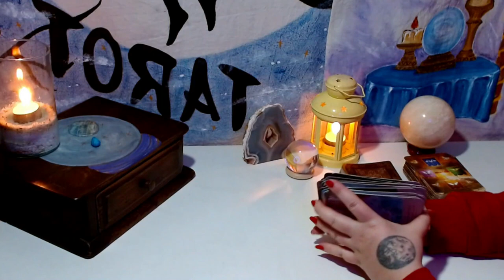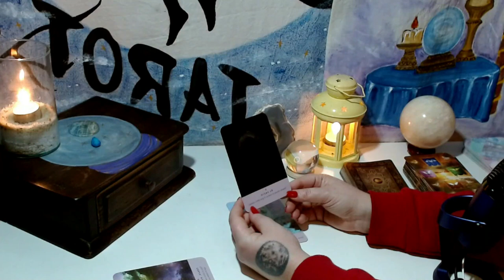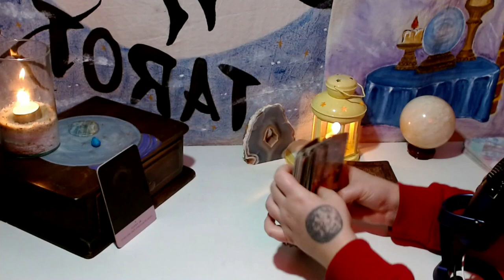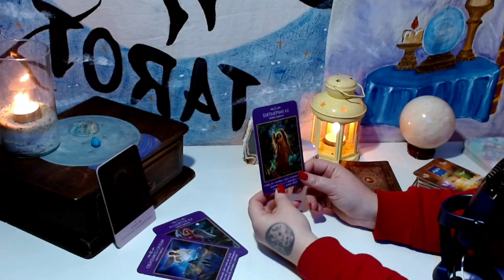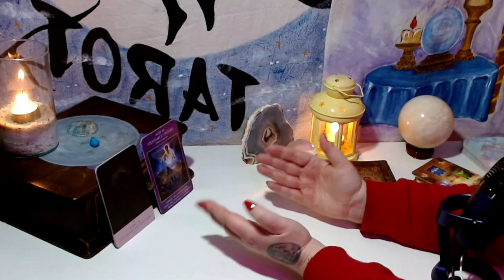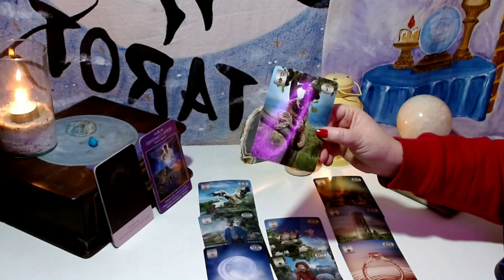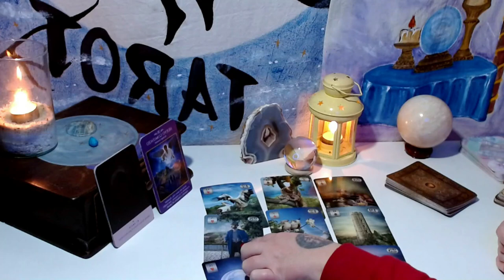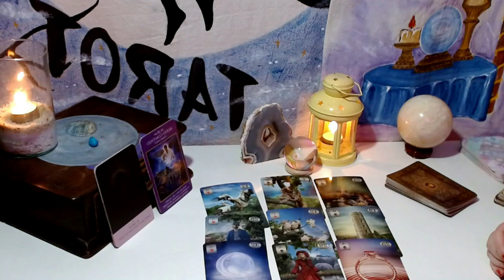VIRGO Tarot y Mensajes 🧙‍♀️❤ verdades que salen a la luz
Tarot Semanal con tus mensajes!!
PARA INFORMACIÓN SOBRE EL TALLER INTENSIVO DE TAROT QUE COMIENZA EL 16 DE JUNIO y el SEMINARIO DE MEDIUMNIDAD QUE SE DARÁ EL 19 DE JUNIO
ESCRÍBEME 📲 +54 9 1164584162